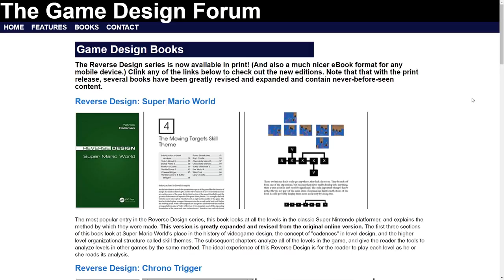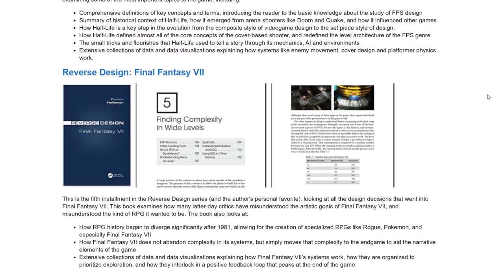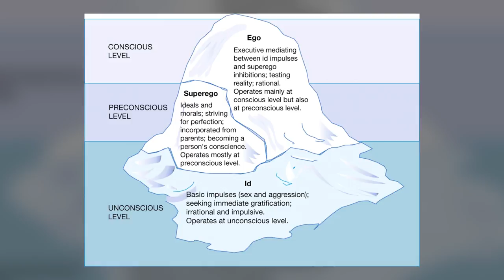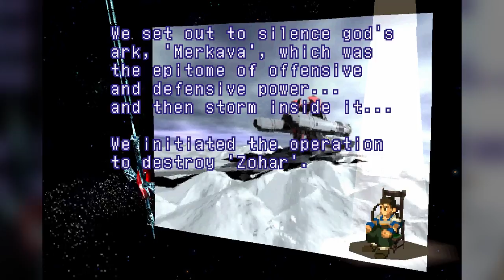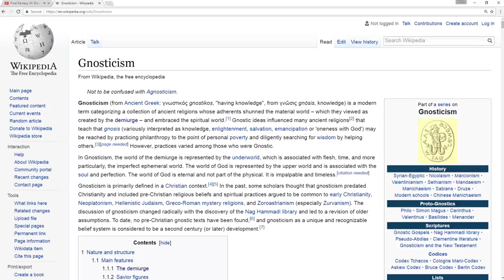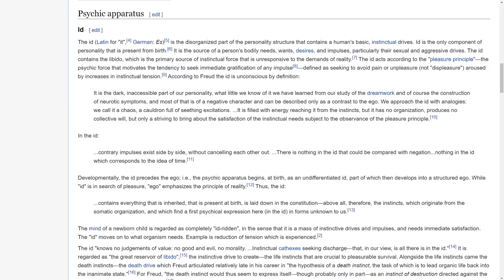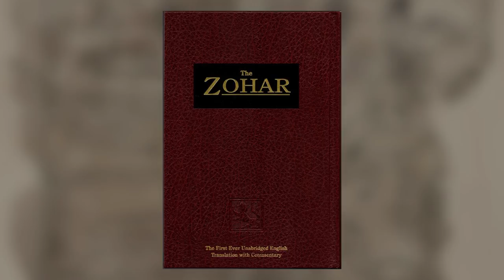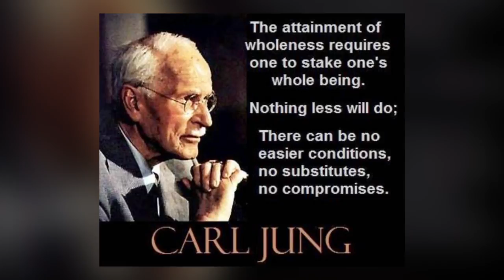Becoming Whole | Xenogears Thematic Analysis (Ft. Patrick Holleman)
Today I'm joined by Patrick Holleman of the Game Design Forum to look at the core theme of Xenogears, one of the most profound and moving stories ever told in video games.

Reverse Design FFVII